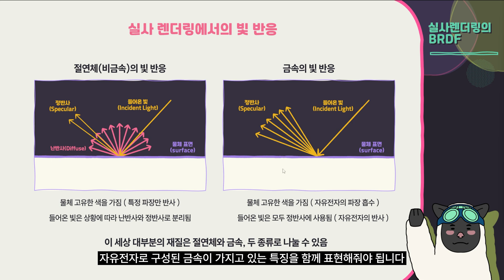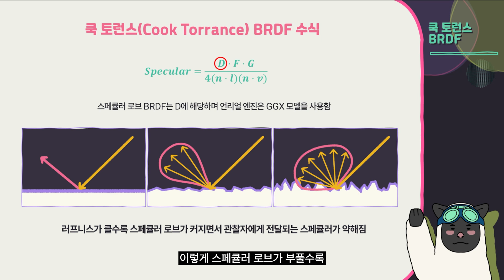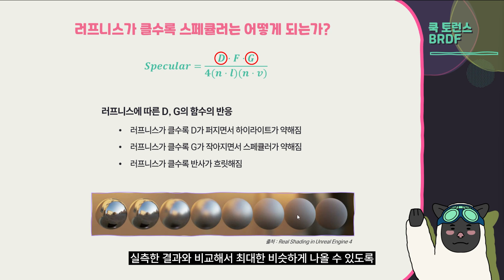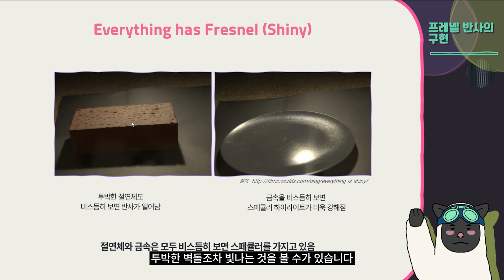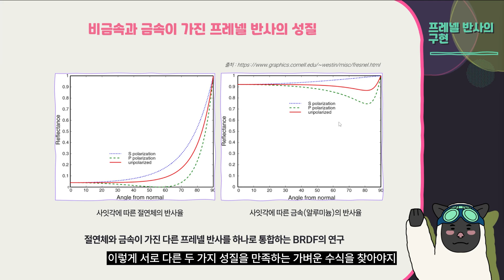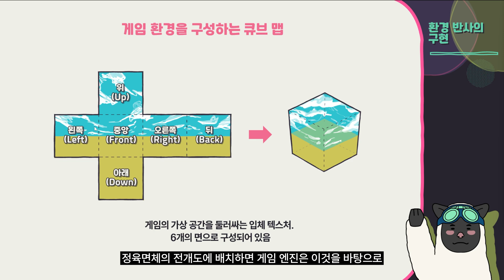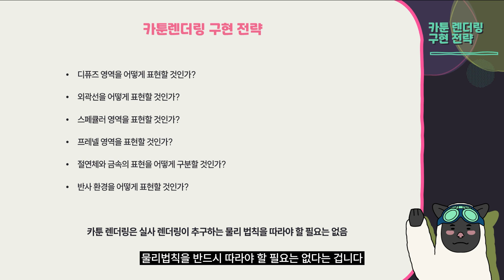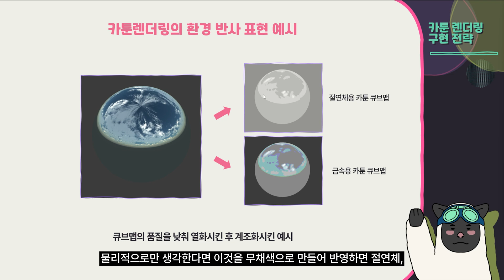5강 - 프레넬과 환경반사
렌더링의 기초를 완성하기 위해 알아두어야 할 프레넬과 환경 반사에 대해 정리했습니다.  지금까지의 내용을 기반으로 다양하게 응용할 수 있도록 도움되면 좋겠습니다.

카툰 렌더링은 어떻게 만들어지는가? 재생목록 바로가기